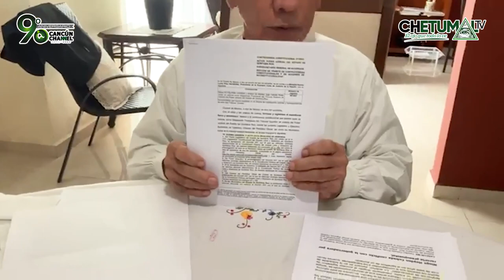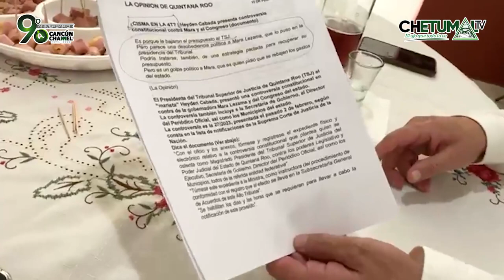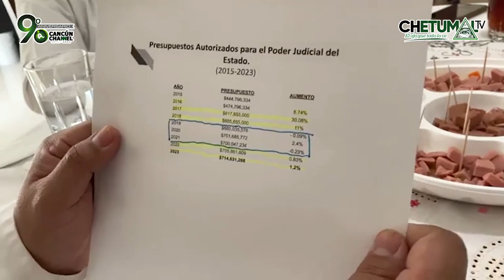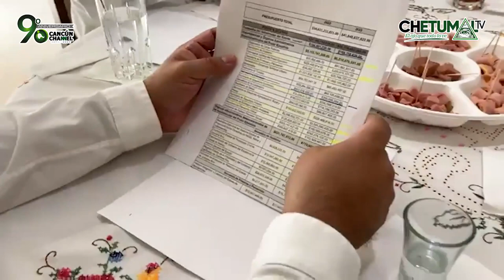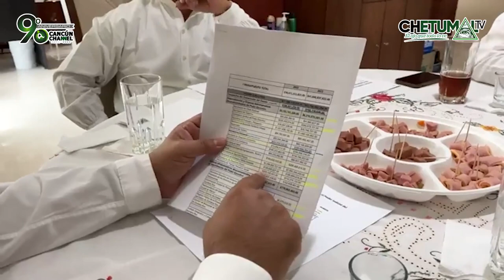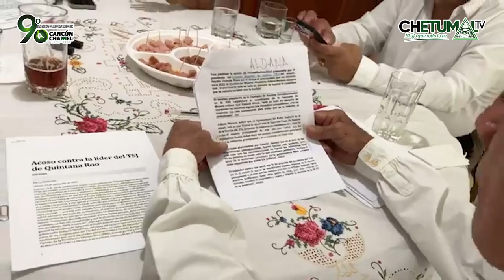MesaPolítica “CAPITAL QUINTANA ROO” Cap. 1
* Controversia constitucional entre Poder Judicial del Estado de Quintana Roo y Poder Legislativo De Quintana Roo
Javier Chávez Ataxca, Mario Ernesto Villanueva Madrid, Oscar González Ortíz y Jonathann Estrada